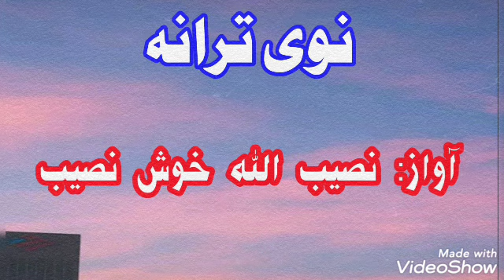New Pashto Nazam I by Naseeb ullah khush Naseeb I